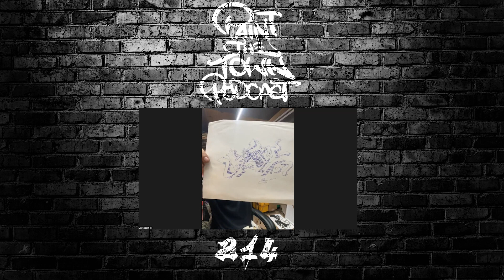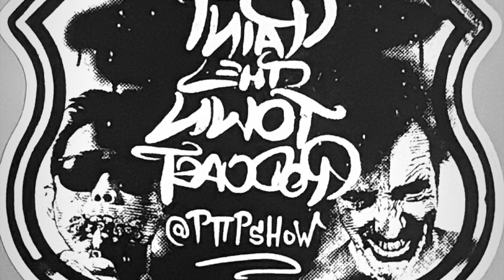Mitrooper1 - Episode 214 | Paint the Town Podcast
Mitrooper is an artist from Miami Florida. His philosophoes is that we are all Mitroopers, no matter what we go through- good or bad, we stand firm and continue to troop and stay on a positive path to greatness.

Topics: Getting old, Napkin art, Art Basel, Karma, Being an artist with children, gallery restrictions, Italian news.